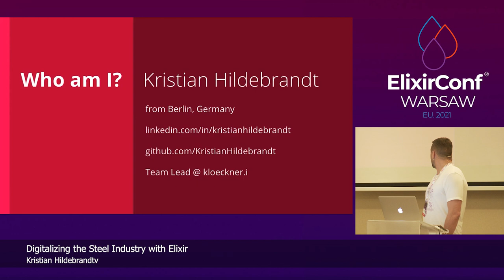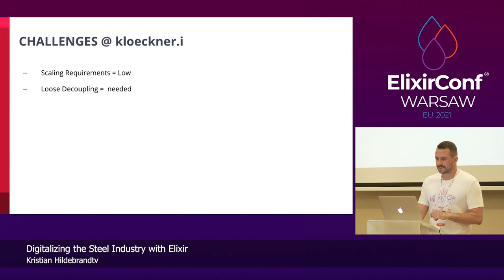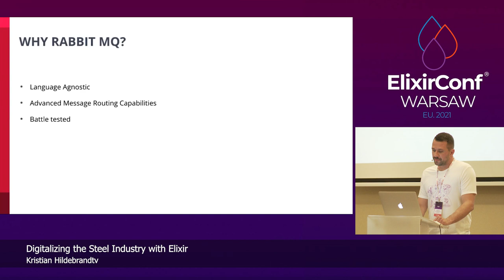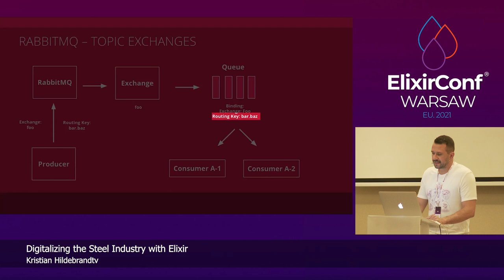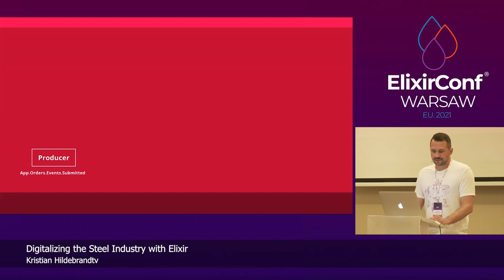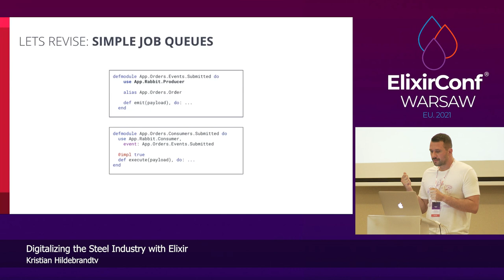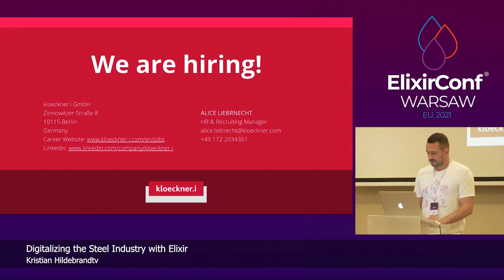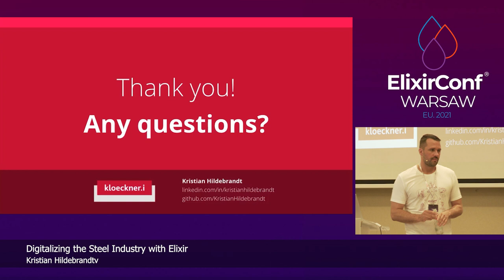Digitalizing the Steel Industry with Elixir | Kristian Hildebrandt | ElixirConf EU 2021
Digitalizing the Steel Industry with Elixir | Kristian Hildebrandt - Senior Software Engineer at Kloeckner.i

ABSTRACT
Kloeckner.i is the innovation hub of international steel distributor.Klöckner & Co. The software we build helps to drive our company’s transformation towards a digital platform.
Since the steel industry has its own unique requirements, we often find ourselves in situations where our solutions need to support a variety of industry and country specific use cases and user workflows.
In this talk, we will explore how we addressed some of the unique challenges that our industry imposes and how elixir along with our inhouse-built event platform is helping us to realize our digitalisation efforts.